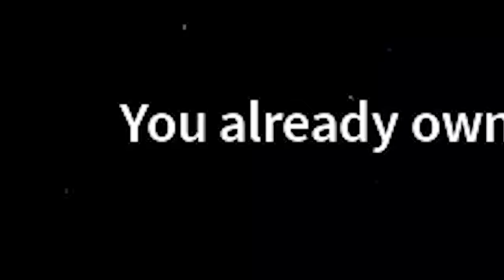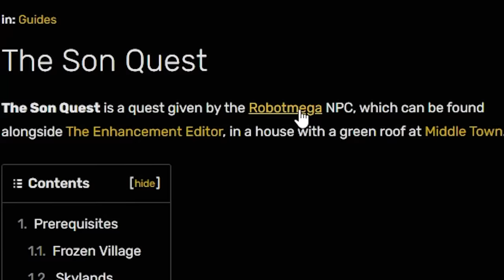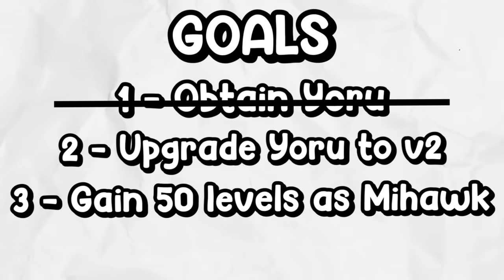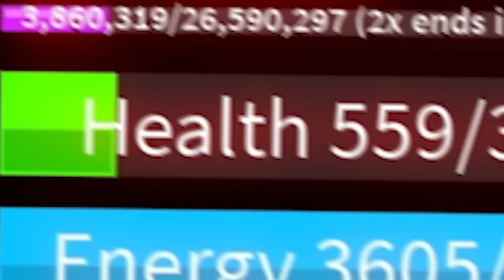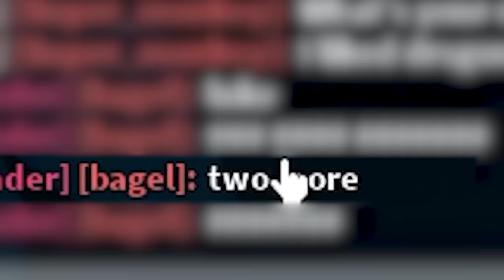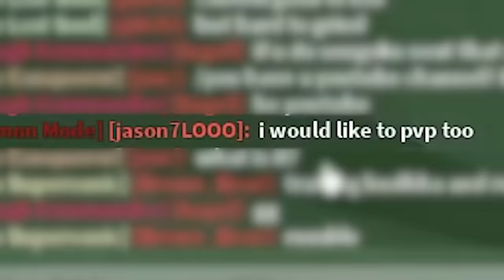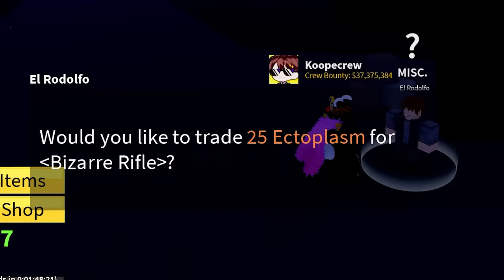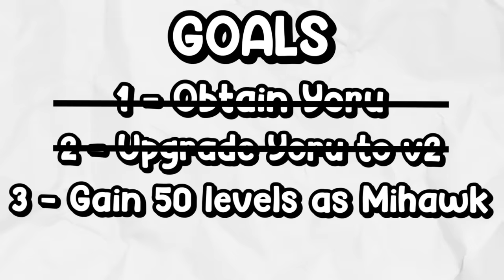Becoming the STRONGEST SWORDSMAN in Blox Fruits Roblox!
Becoming MIHAWK in Blox Fruits Roblox!